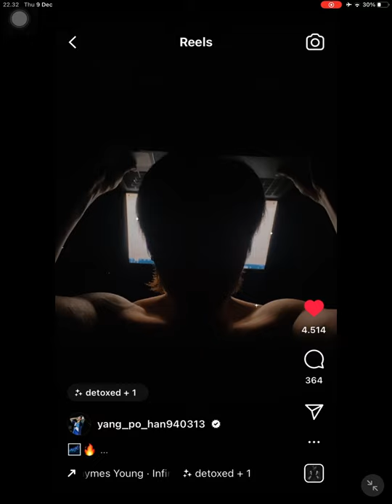Hot Yang Pohan ring light challenge 🔥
Yang Pohan’s Instagram.